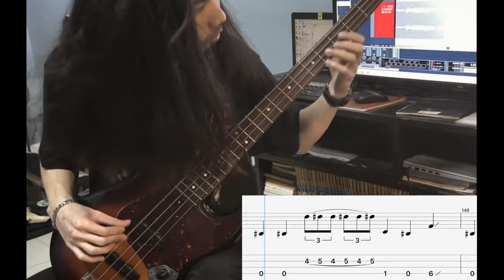Cannibal Corpse “Hammer Smashed Face” Bass Along Tabs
Done by ear

- Audio
Fender American Standard Jazz Bass 11
Line 6 Hx Stomp
Cubase 5

Iphone 14 pm (60 fps)
Guitar Pro 8 (Tabs) by 66Saran